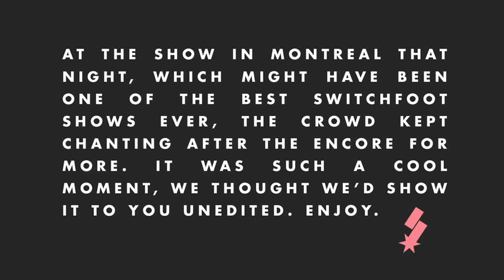Switchfoot TV [Episode 44] - Montreal Photo Shoot, The Bench Jump, and more!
We run around Montreal and have an impromptu photo shoot in the show.  This leads to jumping off an icy and slick bench (it was a lot sketchier than it looks, trust me).  Then, back at the venue, probably one of the most memorable and 'chill-inducing' moments at a Switchfoot show in a long time.